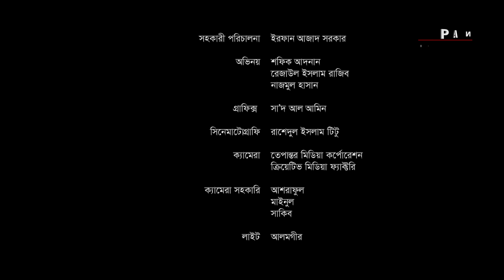রামাদানের শর্টফিল্ম | উপলব্ধি | Upolobdhi | New Bangla Ramadan Short Film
রোজার শিক্ষামূলক শর্টফিল্ম
Ramadan Bangla Short Film:  Upolobdhi | উপলব্ধি
প্রধান নির্বাহী - মাহবুব মুকুল
রচনা - রেজাউল ইসলাম রাজিব
সম্পাদনা ও পরিচালনা - এ বি এম নোমান আজাদ
সহকারী পরিচালক - ইরফান আজাদ সরকার
অভিনয়ে- রেজাউল ইসলাম রাজিব, শফিক আদনান, নাজমুল হাসান